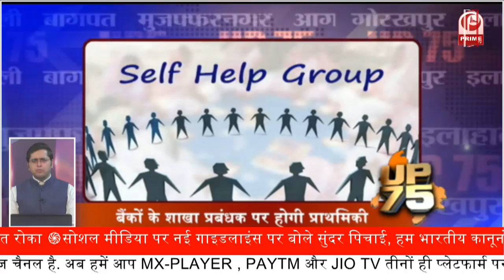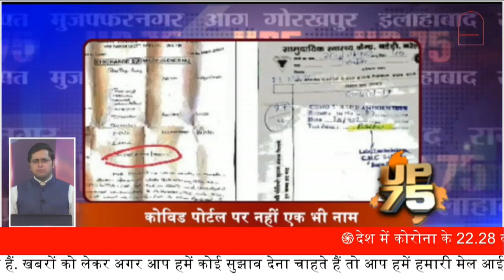Lucknow में दुनिया के सबसे महंगी कैलिफोर्नियम के साथ पकड़े 8 आरोपी, 177 करोड़ रुपए बताई || Prime Tv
1-यूपी सरकार की पहल, जीएसवीएम में 14 करोड़ रुपये से लगेंगे आधुनिक उपकरण व पांच ऑक्सीजन प्लांट

2-लखनऊमें  दुनिया के सबसे महंगी कैलिफोर्नियम के साथ पकड़े 8 आरोपी, 177 करोड़ रुपए बताई जा रही है कीमत

3-शाहजहांपुर के भरगमा गांव में पुलिस ने एक अवैध हथियार फैक्ट्री का किया ... भंडाफोड़ .भारी मात्रा में अवैध
असलहों का जखीरा भी किया बरामद .. एक अभियुक्त की हुई गिरफ्तारी

4- लखनऊ की हैवतमऊ झील की पटाई और अवैध कब्जों को लेकर रिपोर्ट मिलने के बाद .डीएम ने 10 दिन में कार्रवाई, करने के दिए निर्देश

5- गाजियाबाद में लॉकडाउन के दौरान भी बदमाशों के हौसले बुलंद .शराब से लदा टेंपो लूटकर फरार हुए थे बदमाश, बीच रास्ते पलटा तो. छोड़कर हुए रफ्फूचक्कर